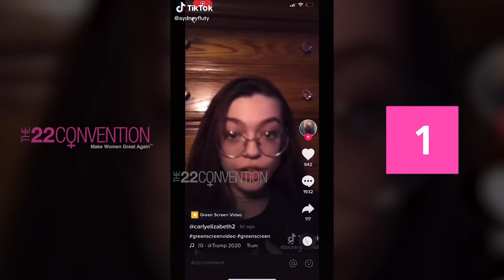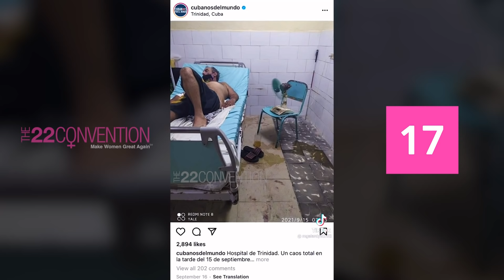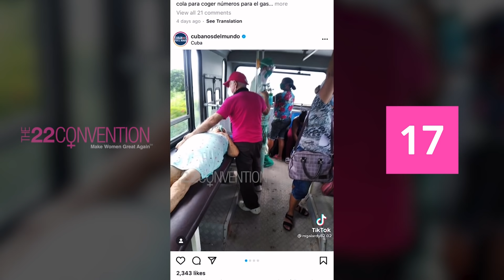Top 22 Hot Right Wing Women on TikTok -The only Women you should date or marry [Part 1]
2) Like this video.
3) Comment to feed the algorithm.
4) Share on your social.
5) Follow us on free speech platforms